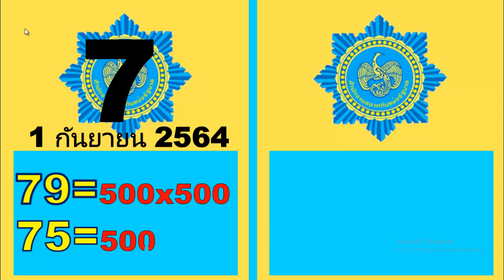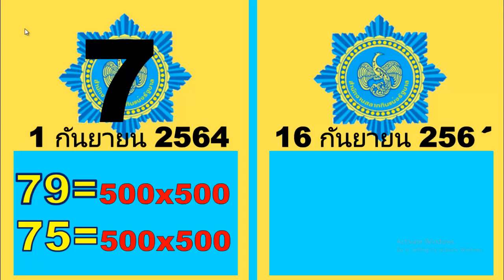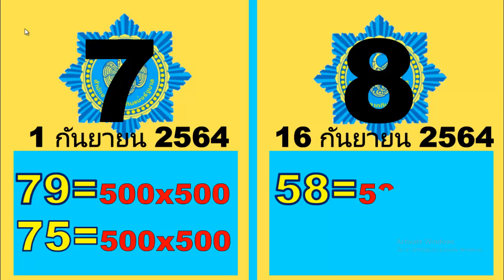16 ก.ย. 64 ต่ำกว่าเลขท้าย 2 หลัก // เลขเด็ด ถูกชัวร์